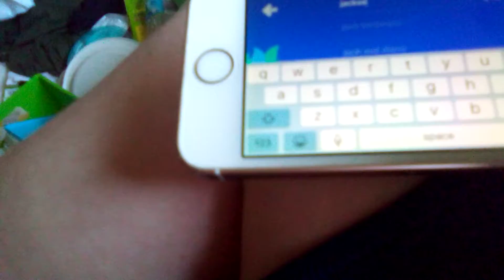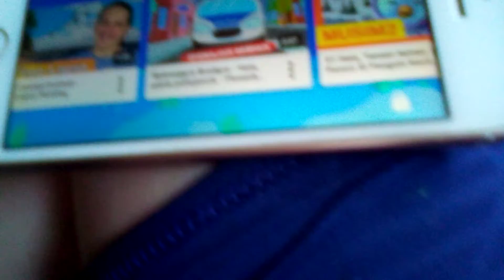Glitch on YouTube Kids Preschool Profile